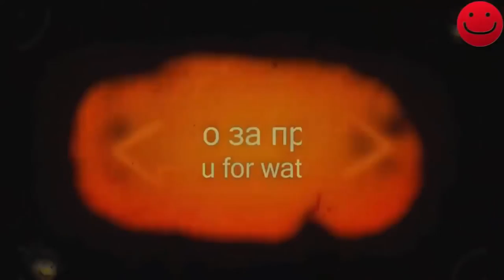Right Moment Pics Photo fun girl 2016 Funny videos Funny pics